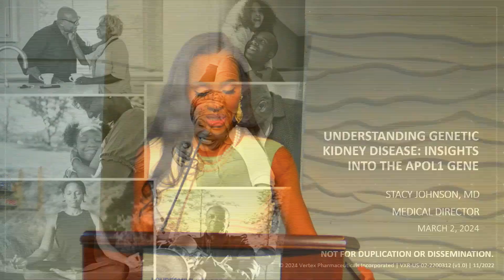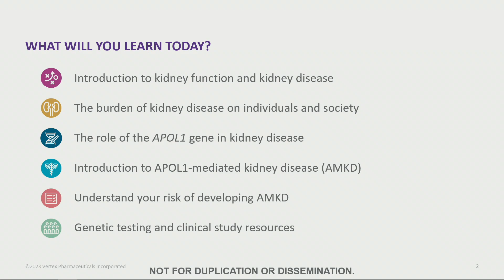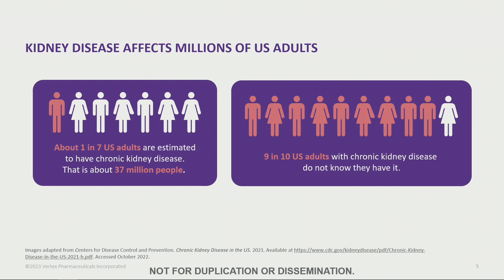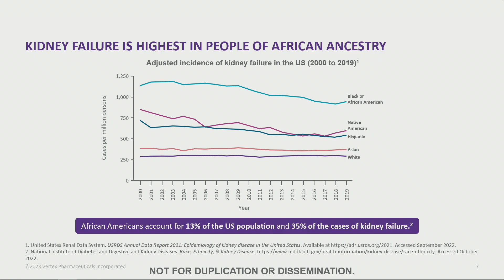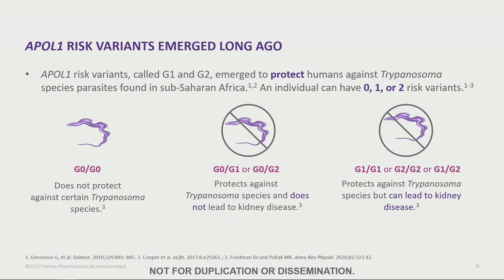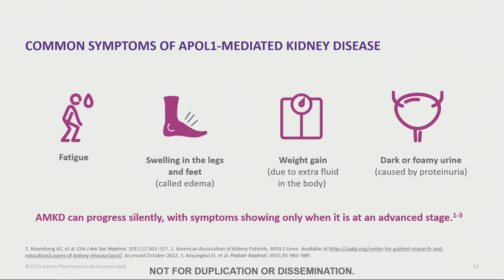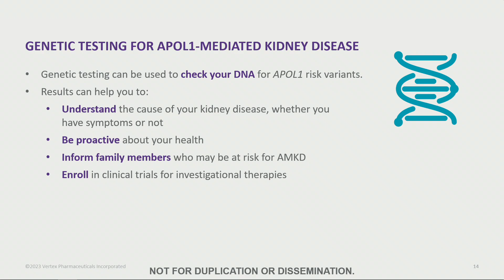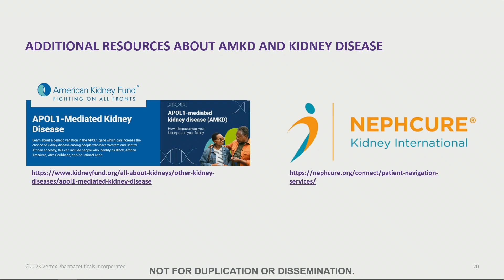Understanding Genetic Kidney Disease and Its Impact on the Black Community: APOL1 Gene Insights